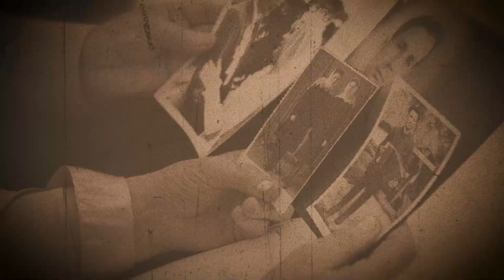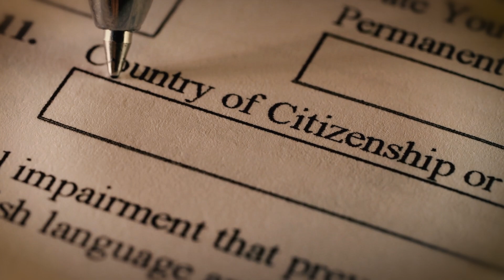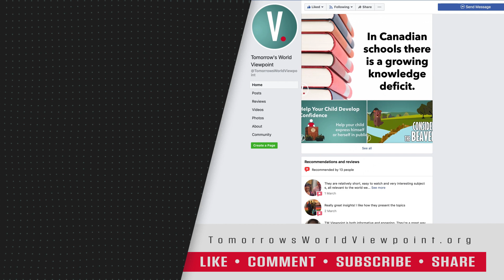A Snapshot in Time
It was just a faded snapshot, a long-forgotten picture of a grandfather and his three sons, leaning on their vintage car in front of the family's farmhouse. It must have been about 1933 or 1934.
They are all gone now, a part of "the greatest generation," as it has been called. As you study the snapshot made so long ago with a simple box camera, you can see the family resemblance to these men who worked the fields as truck farmers in a time before freeways and refrigeration. The car, the house, and the clothing were stark reminders of an age gone by.

These men probably thought the conditions and the way of life would last. But, it didn't.